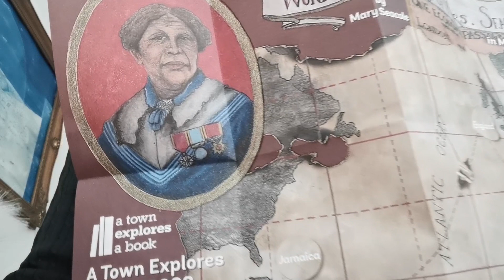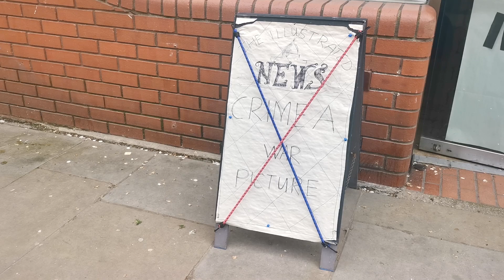Home Front - Montague Armstrong exhibition for A Town Explores a Book 2023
A study of and around the iconic war photograph by Roger Fenton, 'The Valley of the Shadow of Death'.

The book explored in this reader's festival in St Leonards-on-Sea, 2023 - 'Wonderful Adventures of Mrs Seacole in Many Lands' by Mary Seacole.